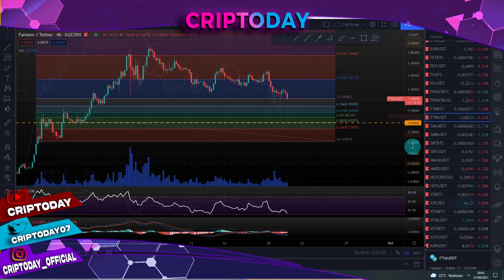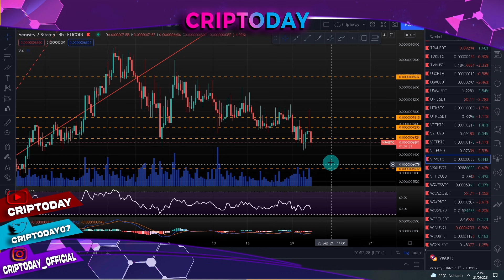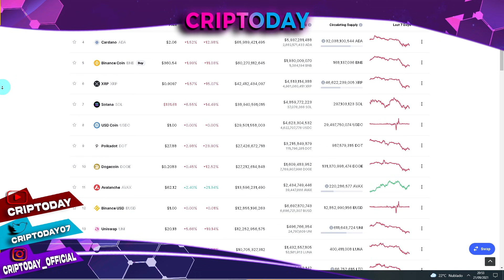BITCOIN 💥SOPORTES IMPORTANTES en ALTCOINS 💥 BITCOIN sigue CORRIGIENDO. ¿HASTA DÓNDE CAEREMOS?💥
Espero que te guste mi contenido, si es así, no sabes cuánto me alegro!

Por si no has visto mi vídeo sobre las altcoins de este mes, te lo dejo por aquí también!

0:00 ¡Míra el vídeo entero para ayudar al canal! + BTC
02:15 Cardano + BTC D.
04:02 ALGORAND
04:20 ATOM
04:45 BAKE
04:51 BNB
05:11 CAKE
05:47 COTI
06:18 DOT
06:58 ETH
07:12 FTM
07:20 IOTA
08:10 KSM
08:45 LUNA
09:10 OLT
09:28 ONE
09:40 OGN
10:07 ROSE
10:44 SOL
11:14 THETA
11:50 VET
12:20 VRA